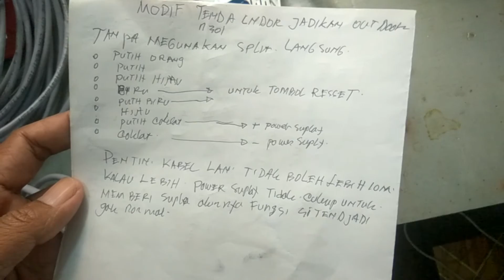Modif router tenda n301 indor jadikan outdor tanpa kabel spliter lebih irit.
Untuk pengurangan biaya dalam modif kita tidak mengunakan kabel spliter.jadi langsung soder di komponennya